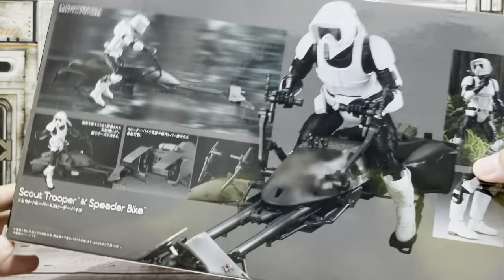BANDAI S.H.Figuarts Star Wars Scout Trooper & Speeder Bike Figure Review & Posing Custom by PAK